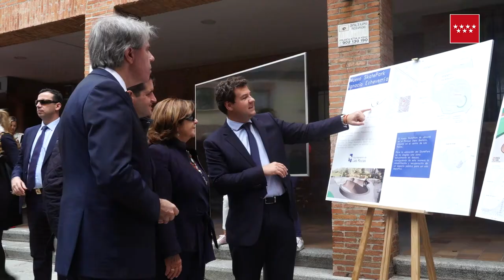Garrido, en el homenaje a Ignacio Echeverría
El presidente de la Comunidad de Madrid, Ángel Garrido, ha asistido hoy al homenaje a Ignacio Echeverría organizado por el Ayuntamiento de Las Rozas con motivo del primer aniversario de su asesinato en el atentado terrorista perpetrado en Londres el 3 de junio de 2017. Al acto, celebrado en la plaza Mayor de la localidad, han asistido los padres y el hermano del joven asesinado, así como el alcalde del municipio, José de la Uz, entre otras autoridades, y numerosos vecinos, que han guardado tres minutos de silencio en memoria del que fue conocido tras su muerte como el “héroe del monopatín”.